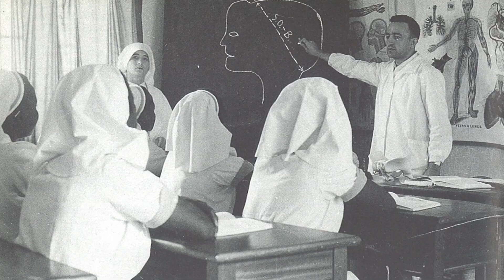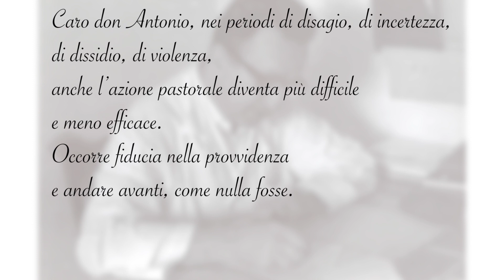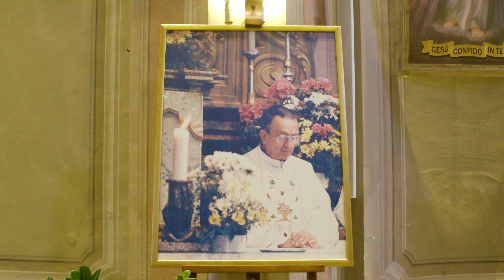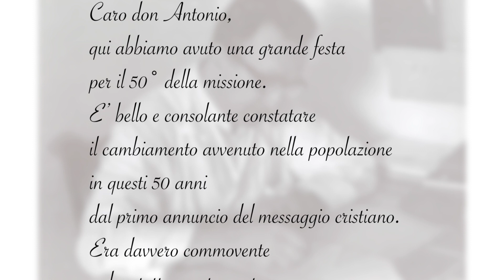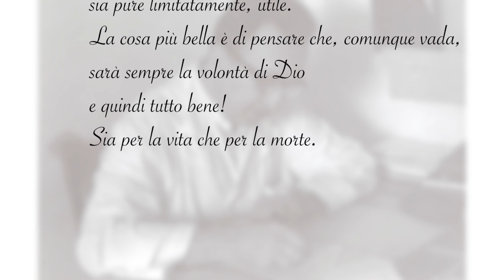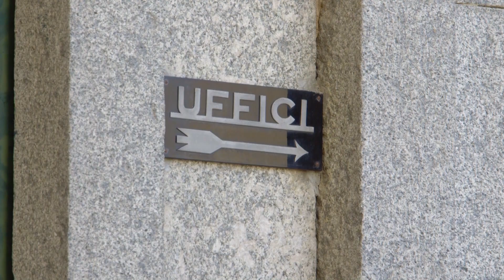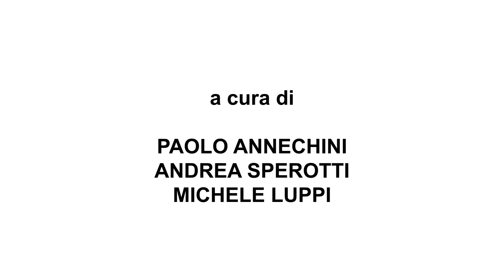Un uomo libero. Per tutti!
P. Giuseppe Ambrosoli, il missionario e il medico. Da Ronago a Kalongo.